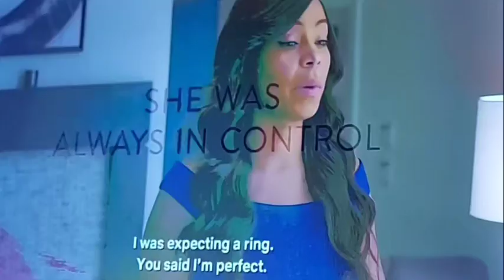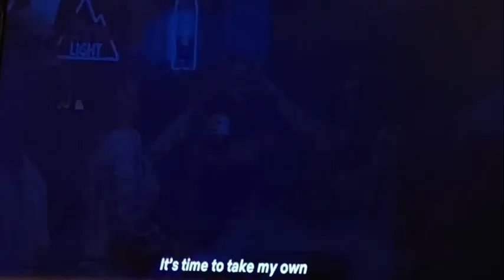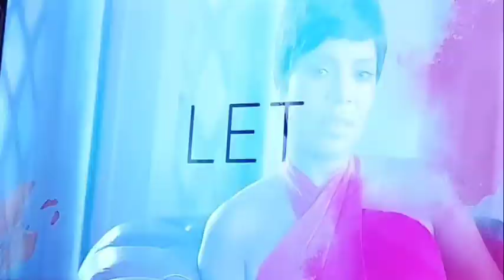NAPPILYEVERAFTER romance comedy drama book movie trailer NETFLIX SanaaLathan RickyWhittle LyriqBent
A soulful barber helps a woman pick up the pieces of her life after an accident at her hair salon makes her realise that she isn't living her life to the fullest.